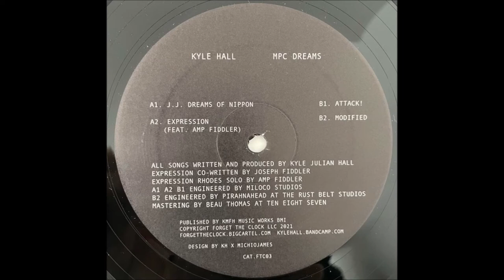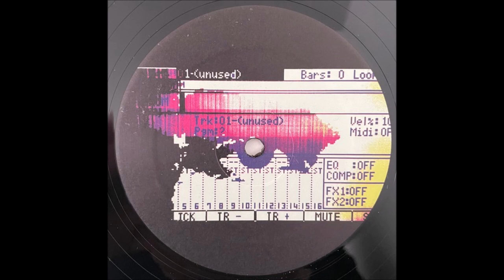JJ Dreams of Nippon - Kyle Hall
Low Bitrate.
Kyle Hall ‎– MPC Dreams    [Forget The Clock ‎– FTC03]
Label located in Detroit, Michigan (USA), founded in 2019 by the deep house artist producer, Kyle Hall.

KYLE HALL:
DJ and producer from Detroit (US).